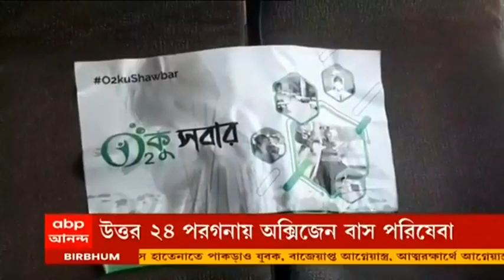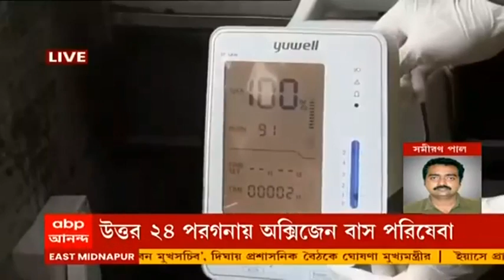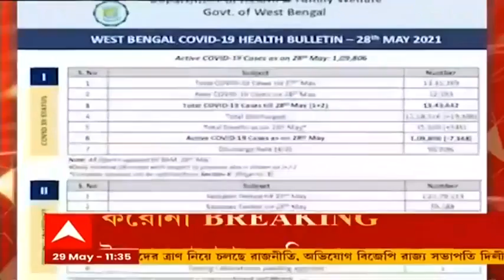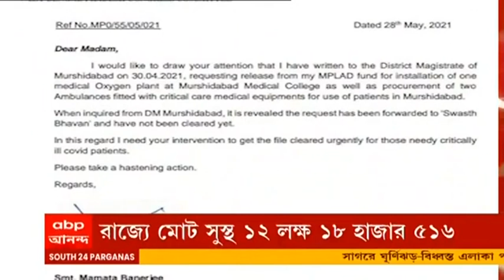Cyclone Yaas Effect: উত্তর ২৪ পরগনা প্রশাসনের 'অক্সিজেন বাস', থাকবে সিলিন্ডার ও কনসেন্ট্রেটর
উত্তর ২৪ পরগনা জেলা প্রশাসনের উদ্যোগে চালু হল অক্সিজেন বাস পরিষেবা। বারাসাত সদর হাসপাতাল, বনগাঁ জীবনরতন ধর মহকুমা হাসপাতাল, পানিহাটি স্টেট জেনারেল হাসপাতাল, হাবড়া স্টেট জেনারেল হাসপাতাল ও ব্যারাকপুর বিএন বসু মহকুমা হাসপাতাল, জেলার এই পাঁচটি হাসপাতালের সামনে দাঁড়িয়ে থাকবে বাস। ওই বাসে থাকবে অক্সিজেন সিলিন্ডার ও অক্সিজেন কনসেনট্রেটর। প্রয়োজনের ভিত্তিতে মিলবে অক্সিজেন পরিষেবা।